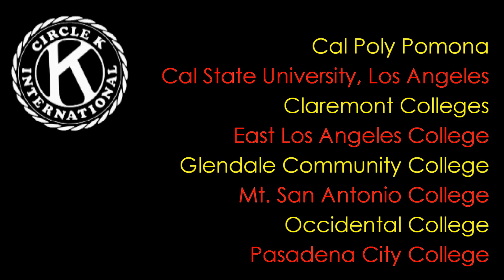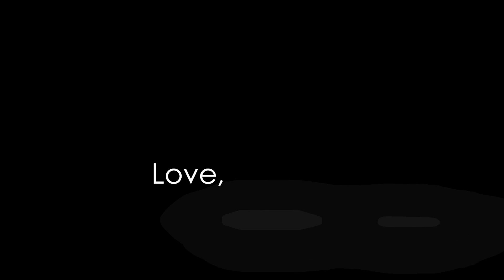CNH Shout out! Foothill - Desert Oasis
Special message from Foothill Division to Desert Oasis.